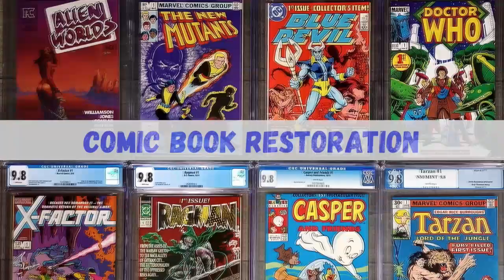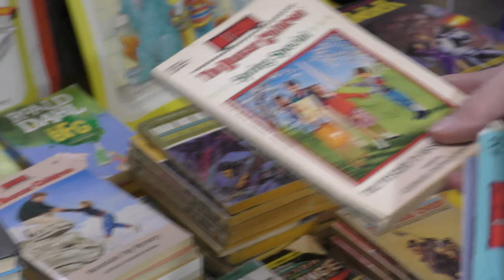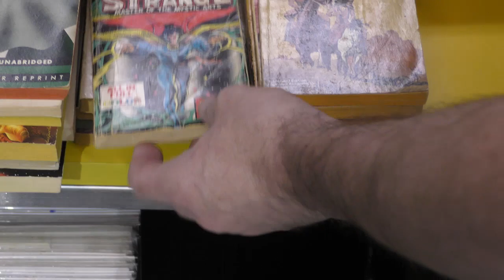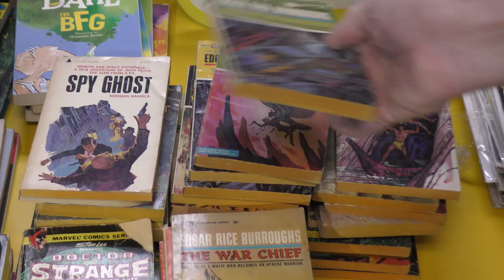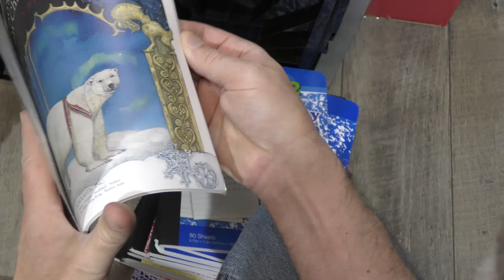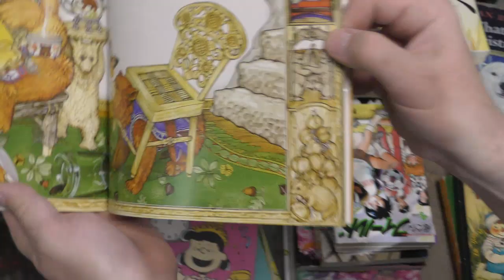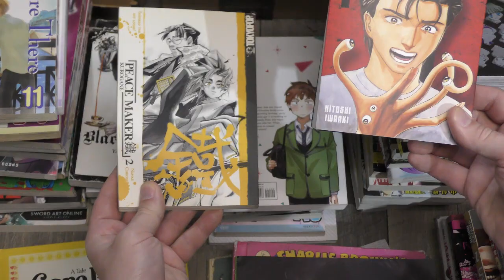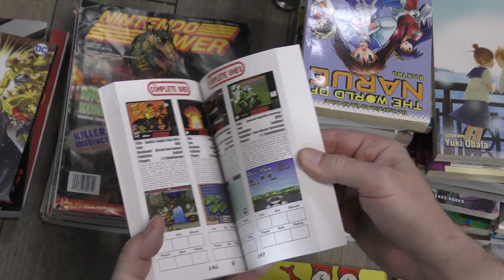HUGE Vintage BOOK HAUL! Comics Manga SciFi Paperbacks & More!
In this Video... TONS of books from a local blowout sale! Manga, vintage paperbacks, comics, magazines children's books and so much more!